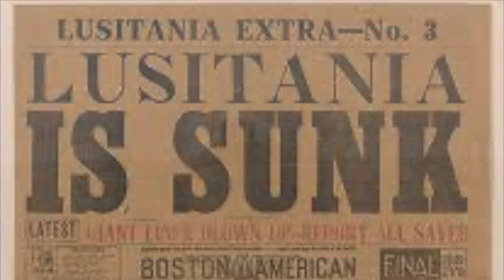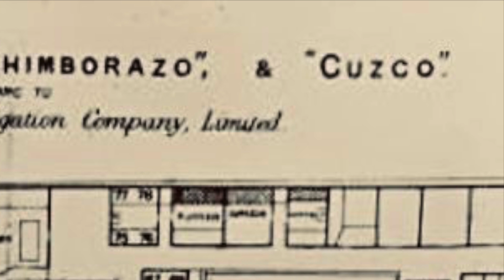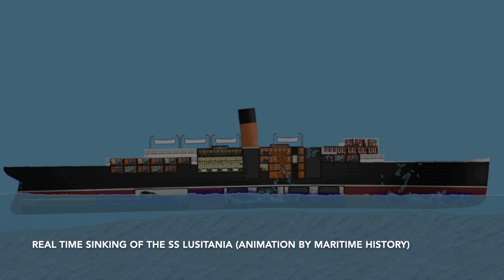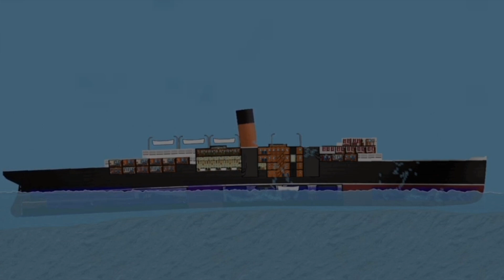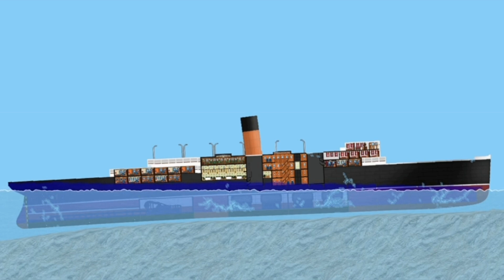SS Lusitania: The Pride of Portugal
What did the Captain do while she was sinking?

In this episode of History Inside A Nutshell, we will look into the unknown story of the SS Lusitania, the ship that sank near the coast of Cape Town, South Africa.

Huge shoutout and thank you to @Maritime_History for suggesting the topic and allowing me to use the sinking animation for this video.

Narrator and Script Writer: Sez Francis

Music
Titanic's Aftermath